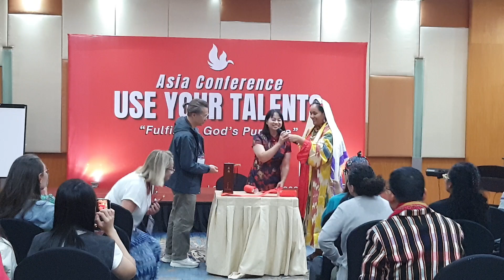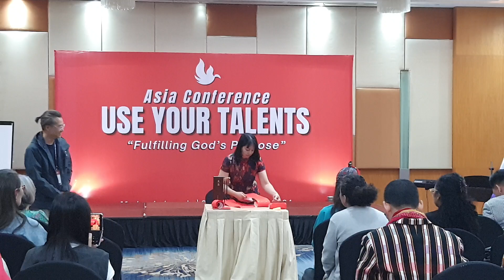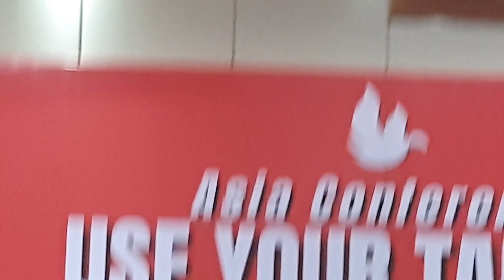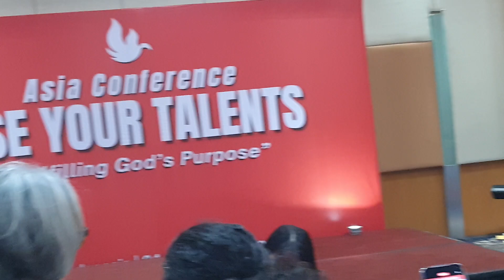Cara Menulis Huruf China